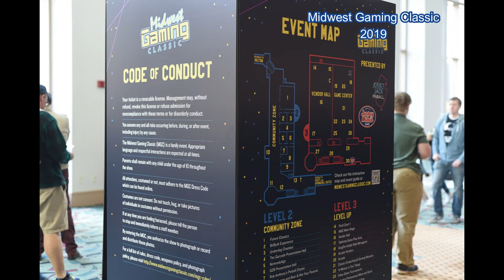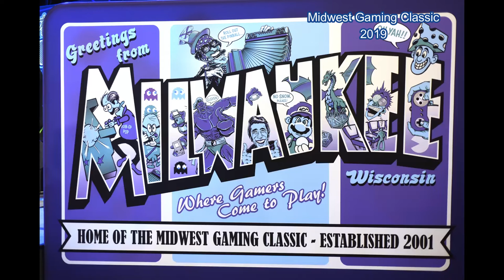In The Scene Ep 45: Midwest Gaming Classic with Co-founder Dan Loosen Plans for 2021 and MGC History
This week we speak with Dan Lossen the co-founder of Midwest Gaming Classic in Milwaukee. This time we focus on Midwest Gaming Classic and how the show grew as well as how the indie arcade scene blossomed out of the convention.

0:00 Intro
1:00 Intro Dan Loosen Co-Owner of Midwest Gaming Classic
1:47 Dan Loosen and Midwest Gaming Classic Backstory
2:42 Atari Jaguar Festival 2k1
4:58 Midwest Gaming Classic Origin
7:37 How has Midwest Gaming Classic progressed from 2002 to now?
10:46 How did Midwest Gaming Classic bring in Indie Arcade Games?
17:40 Nintendo at Midwest Gaming Classic
18:55 History of Gaming at Midwest Gaming Classic
25:33 Dan Loosens Role at Midwest Gaming Classic
29:14 How the community saved Midwest Gaming Classic in 2005
31:50 The passion of the community story
35:15 Dealing with guests for Midwest Gaming Classic
36:20 The Million Dollar man
38:10 Dealing with problems at Midwest Gaming Classic
43:12 Logistics of Midwest Gaming Classic
45:47 Expectations of Midwest Gaming Classic
47:24 Midwest Gaming Classic social media pages